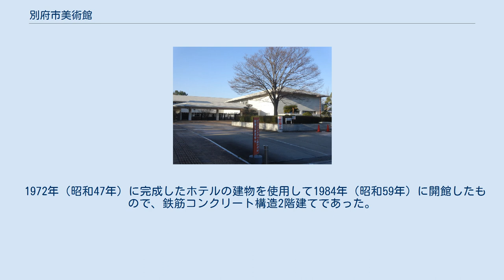別府市美術館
別府市美術館（べっぷしびじゅつかん）は、大分県別府市大字別府字野口原にある公立美術館である。
 明治時代から昭和初期にかけて活躍した安井曽太郎、梅原龍三郎、福田平八郎、小磯良平、朝倉文夫の作品や、大分県出身の冨永一郎、宇治山哲平、片多徳郎、江藤哲らの作品を常時展示するほか、企画展示室、市民向けのギャラリーを備える。
また、ロビーには美術館設立に寄与した実業家佐藤慶太郎の胸像や、別府を描いた風景画が展示されている。
 福岡県出身の実業家佐藤慶太郎の寄付を元に1950年（昭和25年）に設立された九州で初めての公立美術館である。
 その後、1984年（昭和59年）にかつてホテルだった建物を利用して上人ヶ浜町で開館。
しかし、老朽化が進み、2016年（平成28年）4月の熊本地震によって給水設備に不具合が生じ冷暖房が使えない状態になったことなどから、同年7月1日から休館。
休館中は、野口ふれあい交流センター（旧別府市立野口小学校）を代替施設とし、企画展などが開催された。
 別府市は、大分県から野口原の旧大分県立社会教育総合センター（旧大分県ニューライフプラザ）の払い下げを受け、2017年（平成29年）10月12日に別府市美術館を移転。
新美術館は鉄筋コンクリート構造2階建ての施設で、上人ヶ浜町の旧美術館の2倍以上となる約3,300m2の延床面積を有する。
なお、別府市では将来的に別府市美術館と別府市立図書館とを一体整備する方針で、基本構想の策定が行われている。
 1972年（昭和47年）に完成したホテルの建物を使用して1984年（昭和59年）に開館したもので、鉄筋コンクリート構造2階建てであった。
移転後の跡地には、隣接する別府海浜砂湯が拡張整備される予定である。